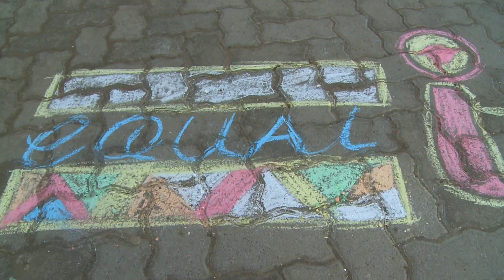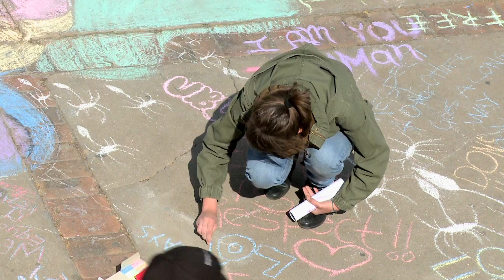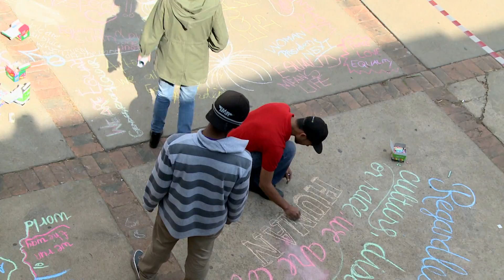The Right to Equality Campaign @ UJ | Raptor Farm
In light of the University of Johannesburg's "The Right to Equality Campaign",  staff and students were urged to express their views on quality through graffiti art.

Raptor Farm is South Africa’s original Digital Media Incubator of short form content. Our Raptors are online personalities and
producers who conceptualise, make and upload their own content. This collective shares knowledge and viewers across
multiple platforms in order to build a viable online presence for all our partners.